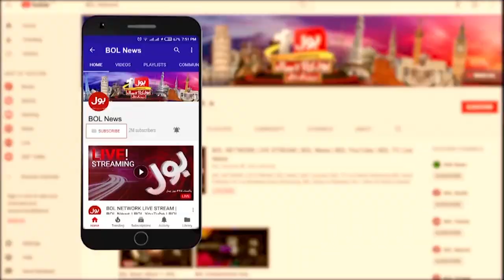Nawaz Sharif Vs Bilawal Bhutto | PMLN vs PPP Election Campaign | Breaking News